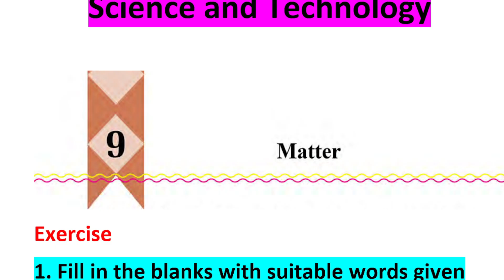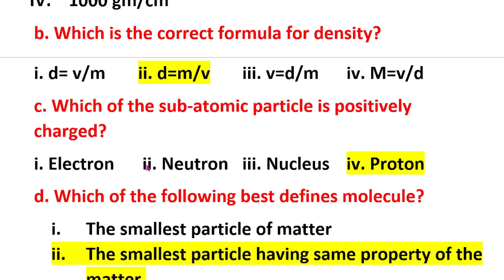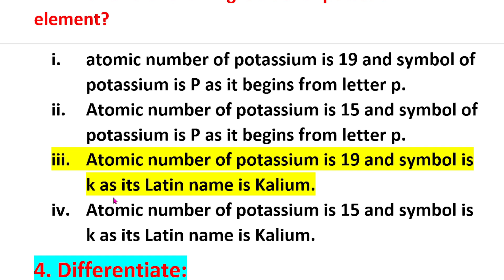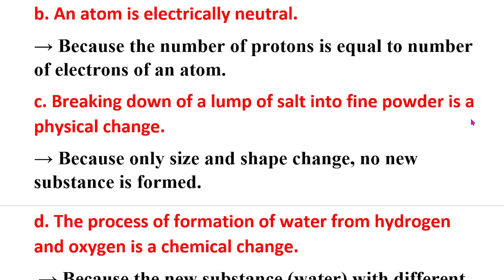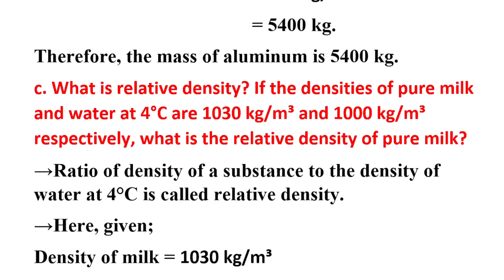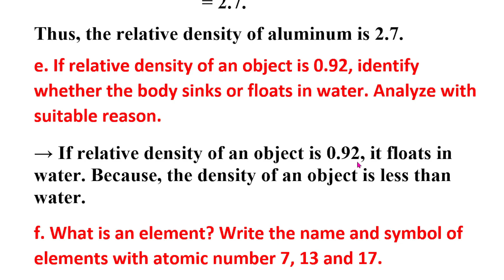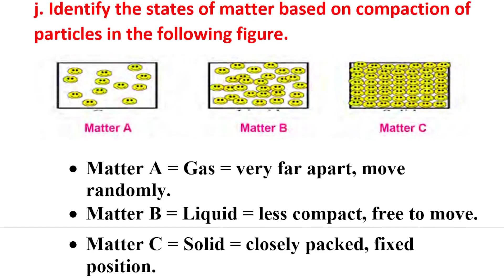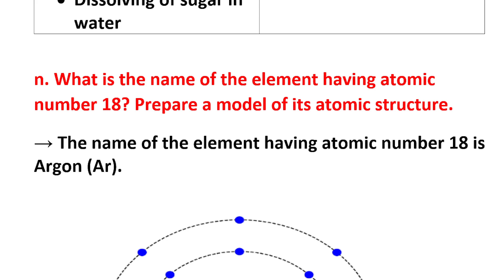Class 7 Science Unit 9 Matter Complete Exercise Solution CDC Book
In this video by Education Zone, we provide the complete exercise solution of Class 7 Science, Unit 9 – Matter according to the latest CDC (Curriculum Development Centre) book. This lesson will help students clearly understand the concepts of matter and prepare effectively for exams.

✅ Full Exercise Solution
✅ Easy & Clear Explanation
✅ Based on CDC Curriculum
✅ Helpful for Class 7 Students & Teachers

📚 Subject: Science
📚 Class: 7
📚 Unit 9: Matter
📘 Book: CDC Nepal